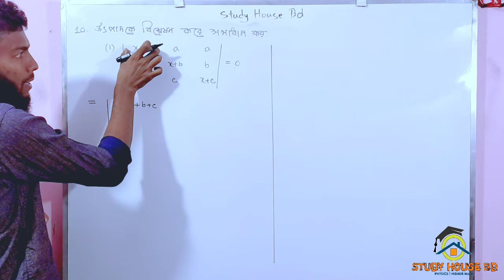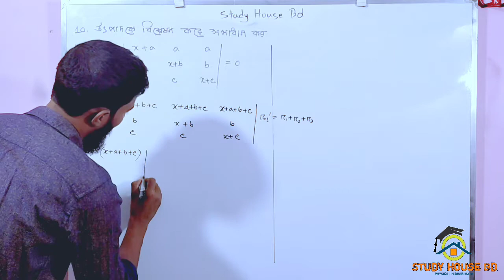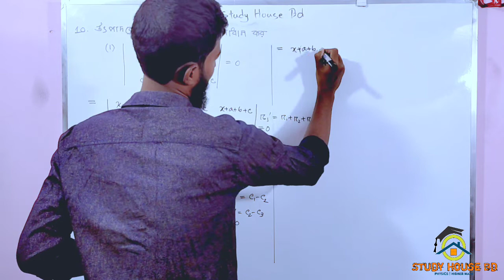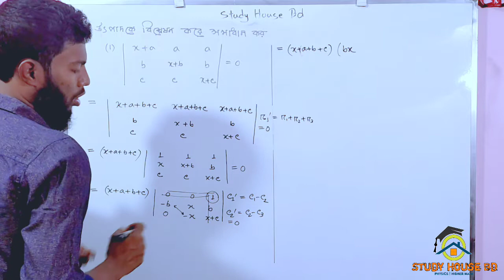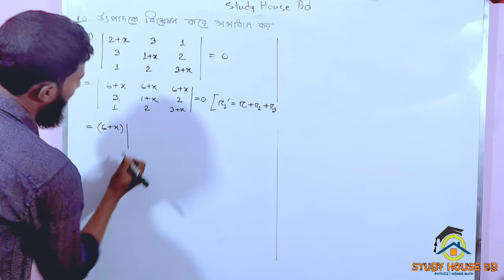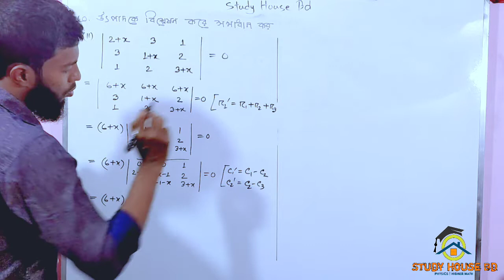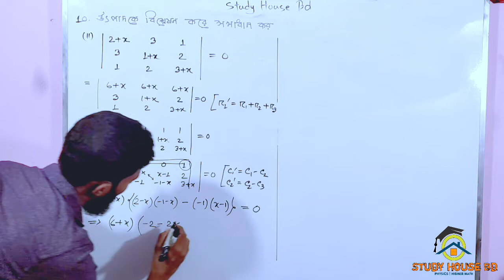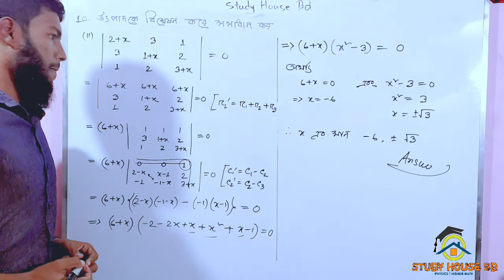Hsc math chapter 1.2 (17 part) || Matrix and det... || একাদশ-দ্বাদশ || উচ্চতর গণিত ১ম পত্র সমাধান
This video represents hsc, highermath first paper chapter 1.2 matrix from osim_kumar_saha_sir

এইচএসসি_উচ্চতর_গণিত_প্রথম_পত্র
এইচএসসি_উচ্চতর_গণিত_প্রথম_পত্র_প্রথম_অধ্যায়
একাদশ_দ্বাদশ_উচ্চতর_গণিত_প্রথম_পত্র
hsc_higher_math_first_paper_chapter_1b
hsc_math_first_paper_chapter_1.2
class11_12_highermath_first_paper

,একাদশ_দ্বাদশ,_উচ্চতর_গনিত_সমাধান